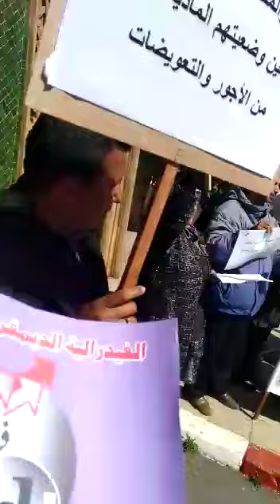مستخدمو المؤسسة المحمدية لقضاة وموظفي العدل يطالبون برفع القهر والاضطهاد4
Vidéo de Noureddine Bazine